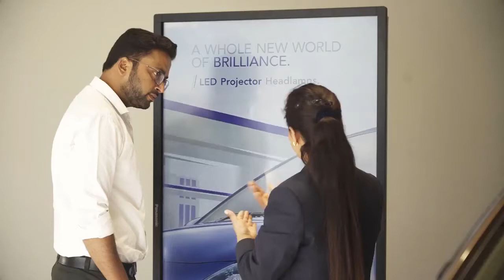कांगड़ा: विश्वविख्यात शक्तिपीठ ज्वालामुखी में गुप्त नवरात्र का भव्य समापन, 71 पुजारियों व पंडितों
कांगड़ा: विश्वविख्यात शक्तिपीठ ज्वालामुखी में गुप्त नवरात्र का भव्य समापन, 71 पुजारियों व पंडितों ने डाली आहुति।